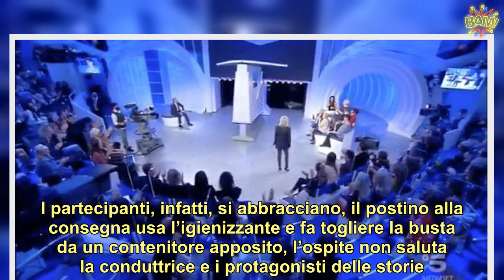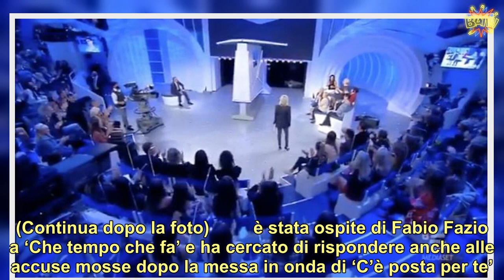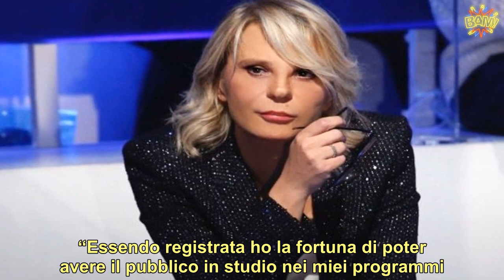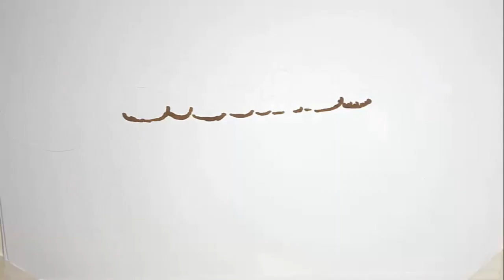“C’è posta per te”, occhi puntati sul postino Andrea Offredi. Per lui non è la prima volta in tv ec